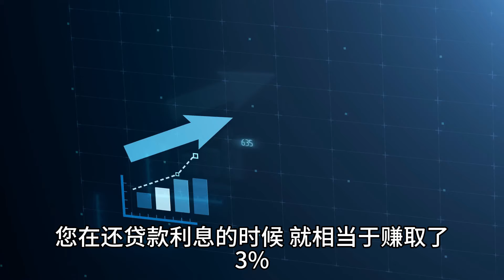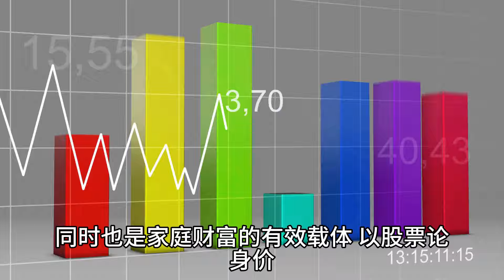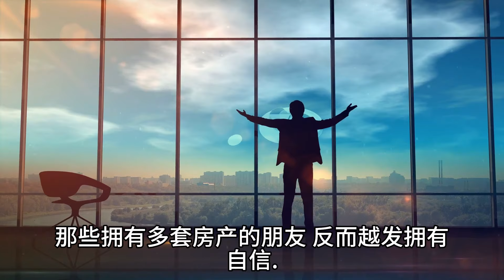温哥华房地产 585期 | 为什么说房地产是一项稳定投资